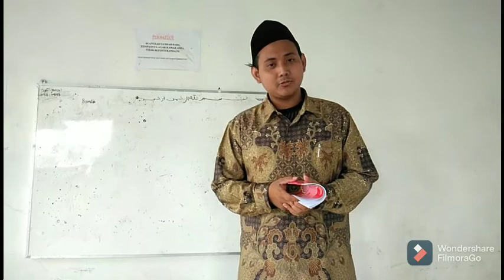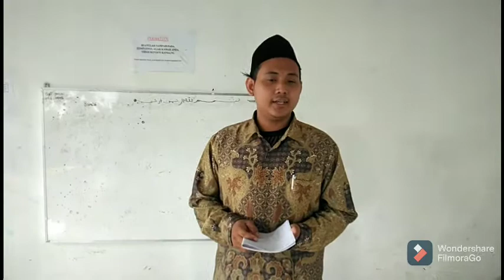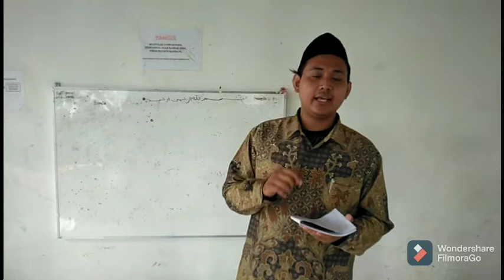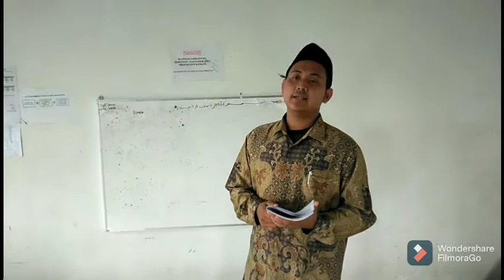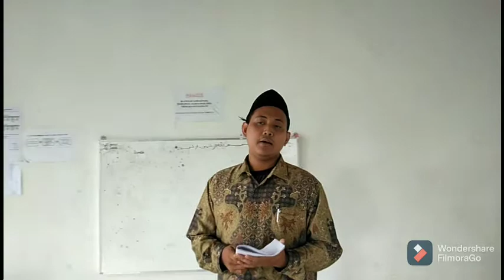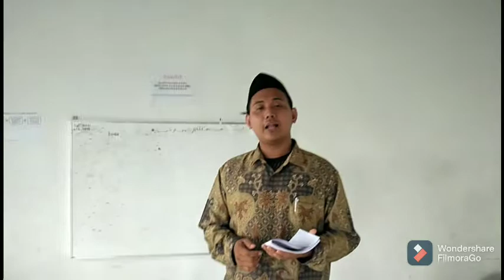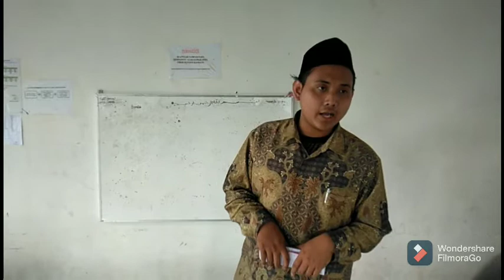Etos Kerja Pribadi Muslim yang Tinggi - Tugas KDM - 18170045 Mohammad Dimas Khaidar